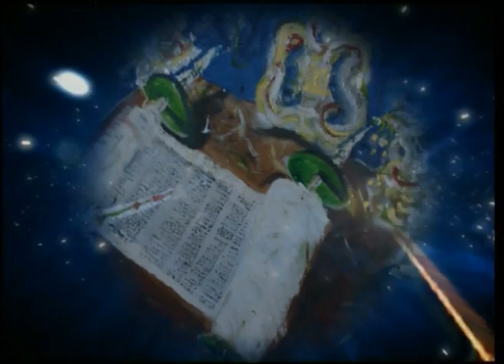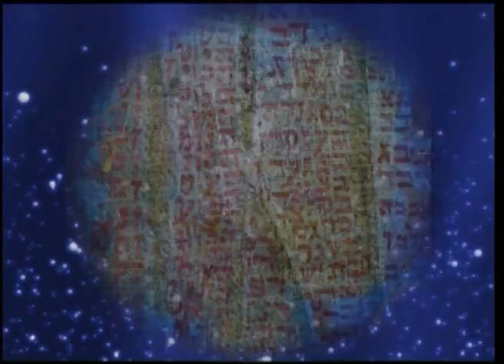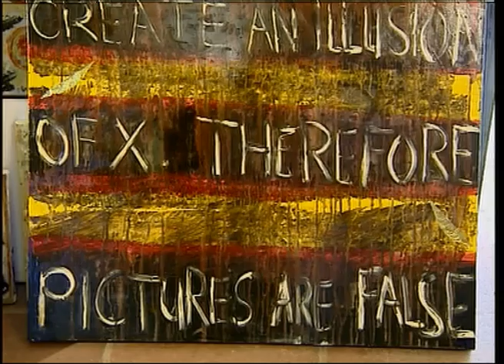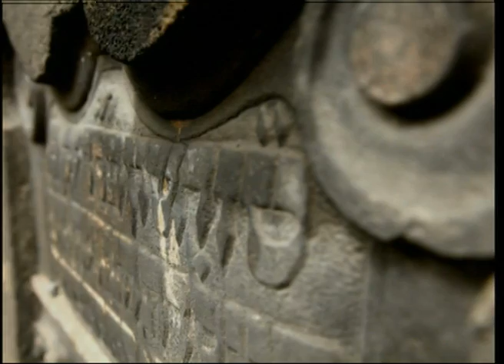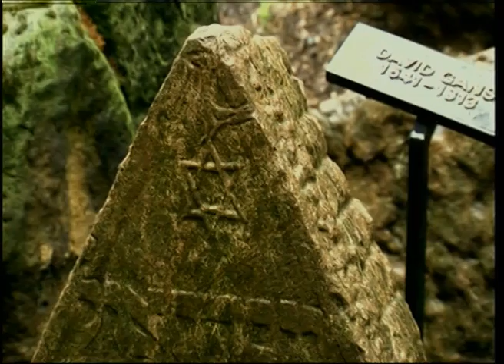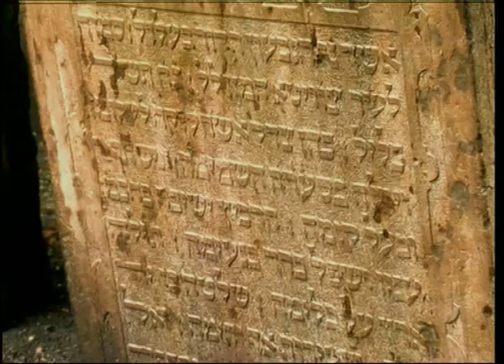Simcha Series 05, Episode 21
Simcha meets artist Danny Shorkend who talks about Art, Spirituality, Religion and Philosophy and visits the Czech Republic Old Jewish Cemetary.